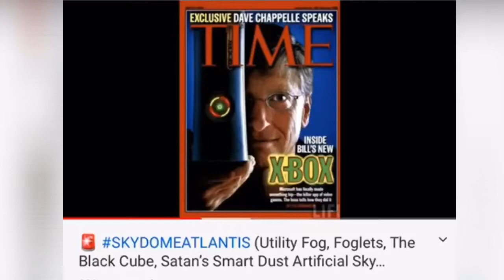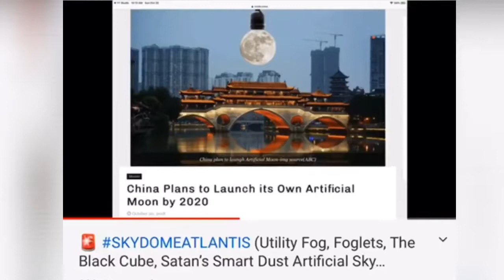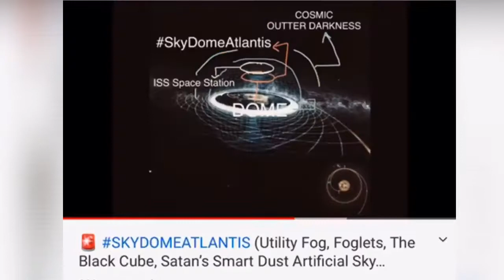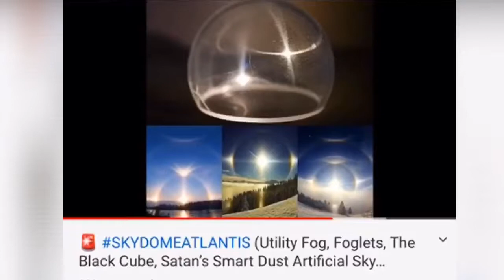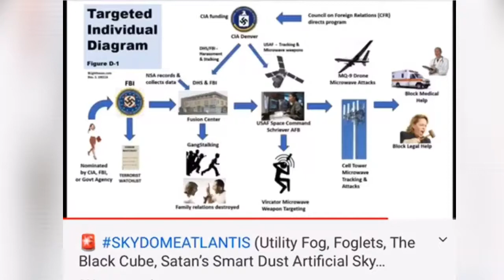Sharing, Important Information ‼️.. Link in Description..18+